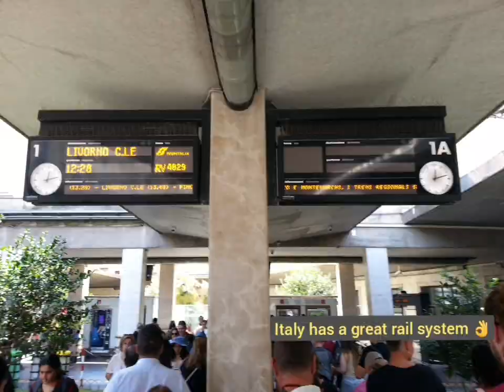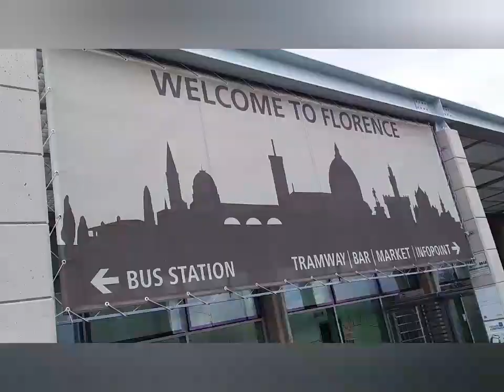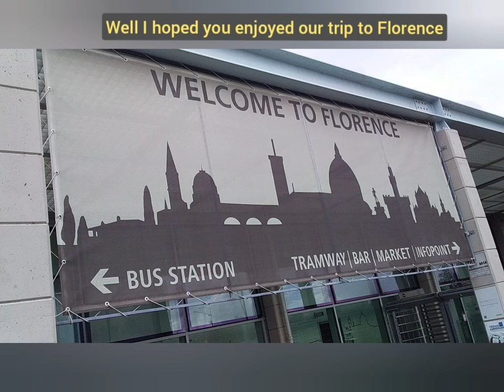Traveling Florence, Italy (Michelangelo's David)